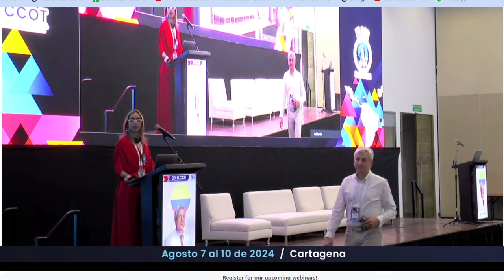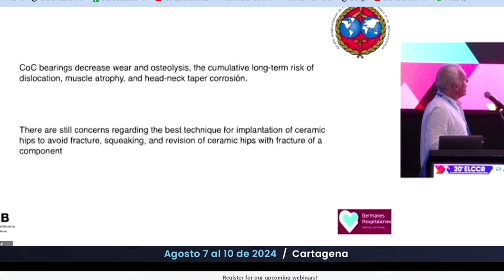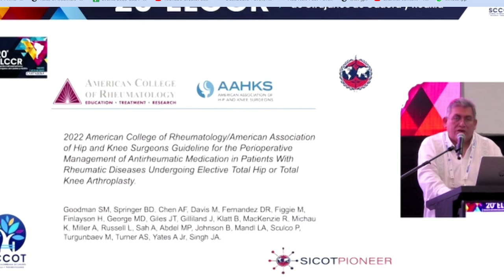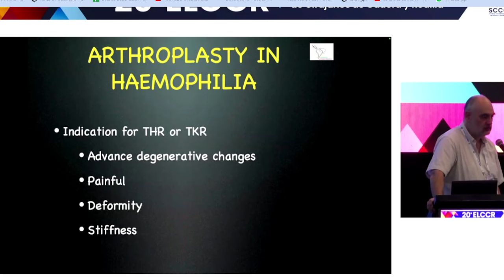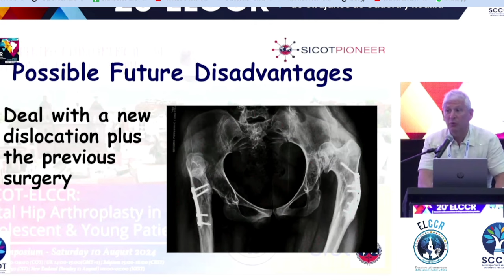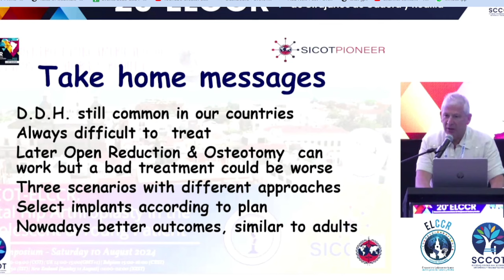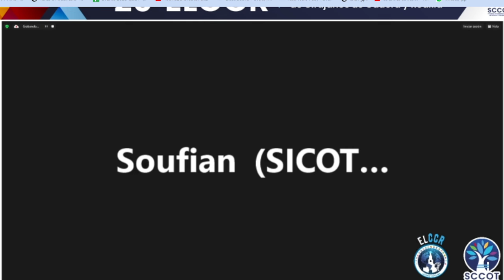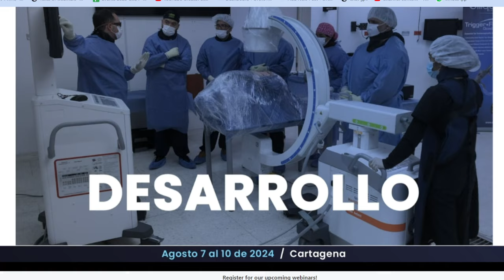SICOT-ELCCR: Total Hip Arthroplasty in the Adolescent & Young Patient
🗓️ Day & Date: Saturday, 10 August 2024

🕧 Time: 18:30-19:30 (IST)

🔹 Moderators:

  ▪️ Zulenice Monagas 🇻🇪
  ▪️Rafael Pérez 🇨🇴

🔸 Programme

Introduction & Opening Remarks
▪️ Rafael Pérez, SOCCAR President

🗣️ Talks & Speakers

📄 Tribology: What would be the best for a young patient?
* 👨‍⚕️ Miquel Pons 🇪🇸
📄 THA in juvenile arthritis
* 👨‍⚕️ Erwin Cab Chan 🇲🇽
📄 THA in haemophilic patients
* 👨‍⚕️ Sacha Bittelman 🇨🇱
📄 THA in high hip dislocation
* 👨‍⚕️ Nicolás Restrepo 🇨🇴